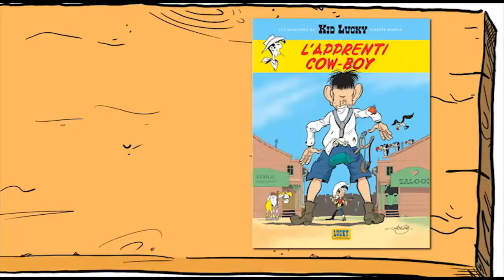Bande annonce Kid Lucky !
Il a une chemise jaune et un foulard rouge, une mèche rebelle et un brin d'herbe à la bouche. Il fait régner l'ordre dans l'école de Nothing Gulch et court plus vite que son ombre échapper aux corvées. C'est Kid Lucky, un apprenti cow-boy pas plus haut que trois pommes toujours prêt à découvrir les coutumes de l'ouest, les rudiments des fiers pionniers et surtout à s'amuser avec ses copains. Voici la naissance d'une légende, celle du plus grand (mais encore petit) cowboy de l'Ouest !